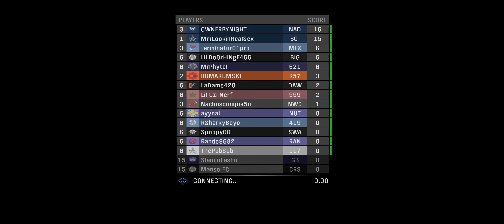Jump Rope, Cat N' Mouse, Crash Derby - Halo Reach Customs with the Boys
It's so cool to have these on PC now. Mods and customs are the future of MCC, no doubt. If Infinite slaps and has Forge, we'll see if it takes over this.